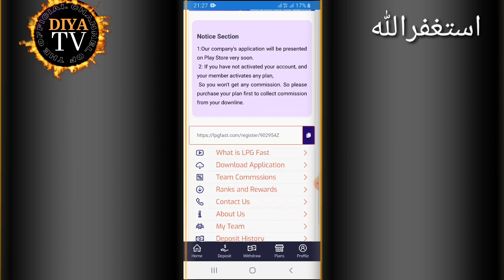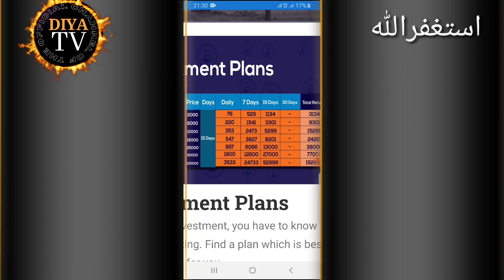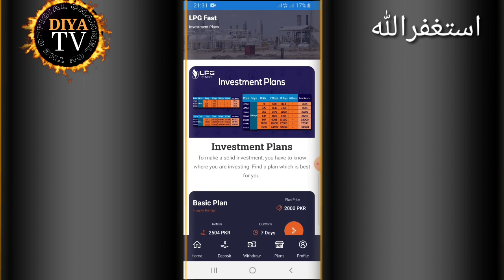Lpg fast | New Earning App | LPG fast Real Or Fake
free jazzcash Atm

snack video.id

ऑनलाइन पैसे कैसे कमाए घर बैठे,
ऑनलाइन पैसे कैसे कमाये,
,ऑनलाइन पैसे कैसे कमाए app
,घर बैठे ऑनलाइन पैसे कैसे कमाए,
ऑनलाइन पैसे कैसे कमाए जाते हैं,
ऑनलाइन पैसे कैसे कमाए मोबाइल से
,ऑनलाइन पैसा कैसे कमाए
,पैसे कैसे कमाए मोबाइल से,
youtube से पैसे कैसे कमाए
,मोबाइल से घर बैठे पैसे कैसे कमाए,
how to earn money online in hindi | ऑनलाइन पैसे कैसे कमाए ?

new earning app 2023 today,enbw app
enbw energy earning app